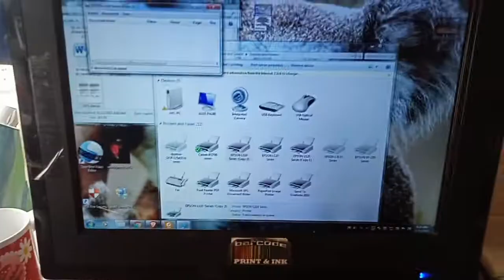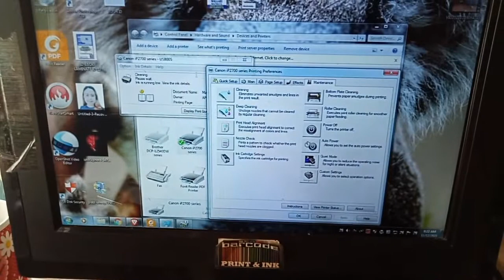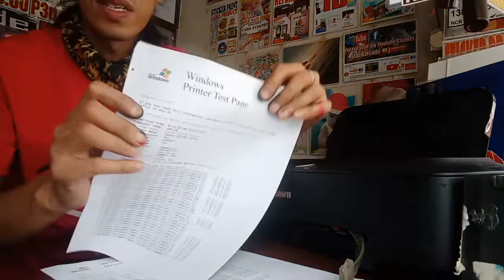HOW TO CHANGE CARTRIDGE CONTINOUS INK, CANON iP2770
How to change cartridge continous ink Canon IP2770. Replacing new cartdridge to have a good quality of printing.

Some of my Link Video that will help you to trouble shoot All Canon Printer Model as follow:

HOW TO RESET CANON MP237 FIX BLINKING TWO LIGHTS

HOW TO RESET MODE CANON G1010:, PAG RESET MODE

HOW TO FIX CANON iP2770 NO CYAN, RED PRINT OUT:, WALANG CYAN, RED NA PRINT OUT

HOW TO FIX CANON MP-237 NO BLUE AND YELLOW PRINT OUT:, WALANG BLUE AT YELLOW AND PRINT

HOW TO RESOLVE NO BLACK PRINT AND COLORED
PROBLEM:, CANON IP2770

HOW TO RESOLVE CANON iP2770 NO BLACK PRINT :, WALANG BLACK PRINT

HOW TO RESOLVE CANON IP2770 NO RED PRINT:.,WALANG RED PRINT

 HOW TO RESOLVE AND FIX CANON COLORED CARTRIDGE CONCERN 2, CANON IP2770

HOW TO FIX AND RESOLVE CARTRIDGE CANNOT BE RECOGNIZED CANON PRINTER, MP237/MP287/MP230/MP240/E410

HOW TO FIX INK CARTRIDGE CANNOT BE RECOGNIZED CANON iP 2770, PAANO GAWIN?

HOW TO FIX PROBLEM CANON IP2770 PRINTER BLACK CARTRIDGE NOT RECOGNIZE

HOW TO RESOLVE COLORED CONCERN PRINT,
CANON iP2770, NO CYAN, BLUE, YELLOW PRINT.

HOW TO REFILL COLORED CARTRIDGE CANON AND HP, PAANO GAWIN?

 HOW TO REFILL INK INTO BLACK CARTRIDGE:., PAANO MAG REFILL

HOW TO USE SUCTION TOOLS FOR CANON AND HP CARTRIDGE

HOW TO INSTALL WASTE INK TANK CANON MP287 PRINTER

 HOW TO MADE EASY WASTE TANK iP2770 PAANO GAWIN

HOW TO NOZZLE CHECK AND HEAD CLEANING w/out PC and
 PC CANON iP2700